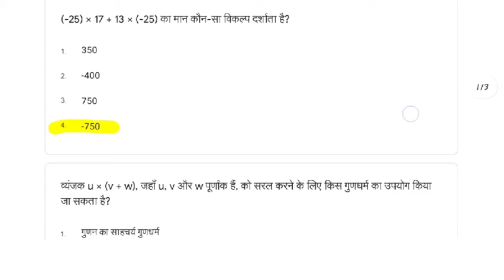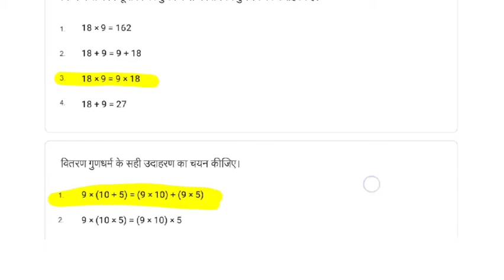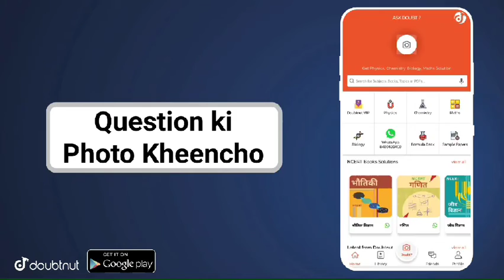Class 7 गणित साप्ताहिक क्विज Whatsapp Quiz Answer| smile 3.0 quiz, class 7 quiz Abhyaas 14 August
science quiz 8 class 14 August 2021

smile 3.0 क्लास 7 गणित whatsapp quiz 14 August

PSEB AND CG BOARD ALL EXAM PAPERS AND IMPORTANT QUESTIONS

SMile 3.0 homework class 7 Maths whatsapp quiz class 7 smile 3.0 homework  गणित/ smile 3.0 class 7

More Features :
1) Saari important books milengi solved video solutions ke saath
2) Previous year papers, Important PDFs, Question Bank
3) Crash Course, Mock Tests, Quiz
4) India's biggest student's community
& much more

3 Crore se zyada bachho ka bharosa

SMile 3.0 homework class 10 science / class 10

Mile 3.0 homework science / smile 3.0 class 10

Smile

sMile 3.0

smile3.0 home work

smilehomeworkclass 10

SMile 3.0 homework class I

SMile 3.0 homework class II

लिटमस किससे प्राप्त होता है ?